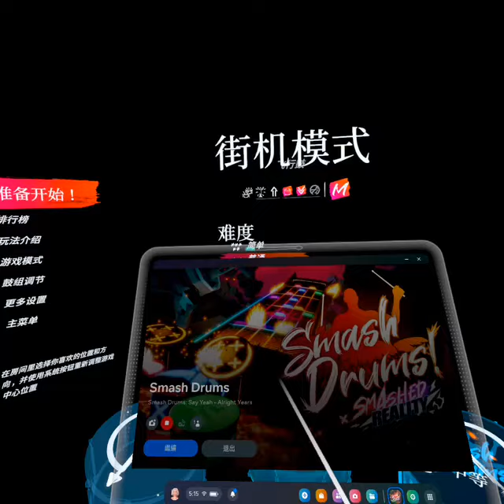Smash Drums - Lightning Drumsticks！閃電鼓棒 怎樣變出來？(VR打鼓 )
閃 電 鼓 棒 怎樣變出來？（VR打鼓）Smash Drums：歌曲開始之前... 握住側鍵！（之後按trigger 可以破牆）

※ 混合實境 錄影 - 錄影的成品 -
Meta Quest Pro 背景是彩色真實環境。
Meta Quest 2 則會是黑色喔。